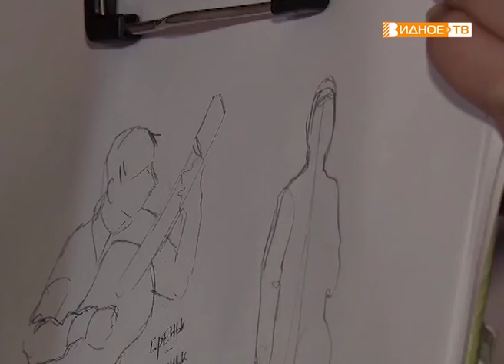"Музыкальное путешествие" - концерт гитарной музыки в Развилковской ДШИ